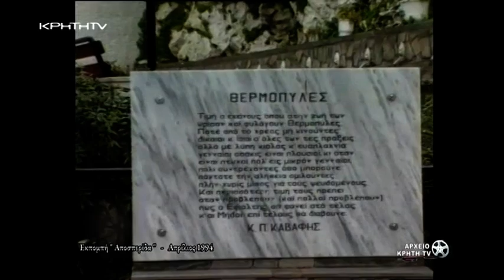‘’Η ΚΡΗΤΗ TV ΘΥΜΑΤΑΙ …’’ τον Θανάση Σκορδαλό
Δείτε από το Αρχείο της ΚΡΗΤΗ TV την εκπομπή αφιέρωμα στον Θανάση Σκορδαλό.

Στιγμές στο χρόνο, μοναδικές μουσικές εκτελέσεις, πλάνα από το πατρικό του σπίτι στο Σπήλι αλλά και οι αναμνήσεις του από την παιδική του ηλικία, φέρνουν στο προσκήνιο τις παλιές καλές στιγμές που έζησαν οι τηλεθεατές της ΚΡΗΤΗ TV πριν από 25 χρόνια.